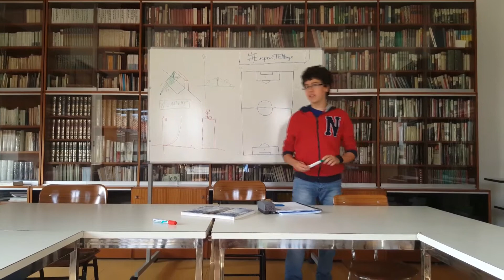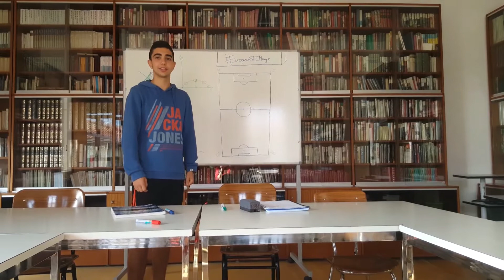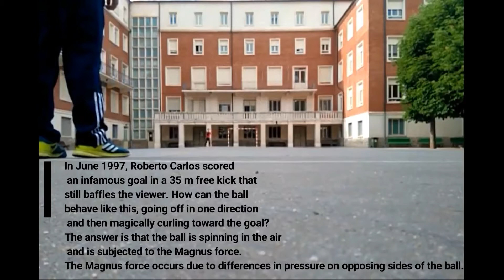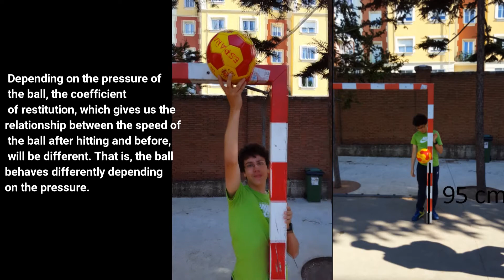European STEM League final 2017 – Team JM Football from Spain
How to enthuse students for Science, Technology, Engineering and Maths? Eleven school teams from Czech Republic, Germany, Georgia, Italy, Romania, Spain, Switzerland and Turkey show you how at the international European STEM League final on 21 October 2017 at the German Football Museum in Dortmund.
This is the video contribution of Team JM Football from Burgos, Spain.

The contest about ‘Football in Science Teaching’ was initiated by Science on Stage Germany, proudly supported by SAP.